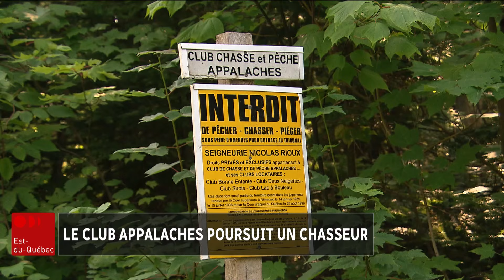Le Club Appalaches réclame une amende exemplaire à un chasseur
L'un des derniers clubs privés à détenir un droit exclusif de chasse et de pêche au Québec accuse un citoyen de Saint-Mathieux-de-Rioux d'avoir chassé sans permission sur son territoire l'automne dernier. Le Club Appalaches, qui s'est battu en cour dans le passé pour faire valoir ses droits, demande à la Cour supérieure d'imposer à Pierre Jean une amende de 10 000 dollars à titre punitif.

Le compte-rendu de Michel-Félix Tremblay